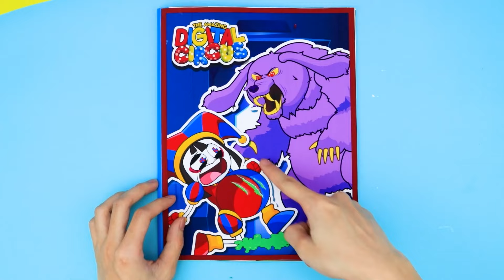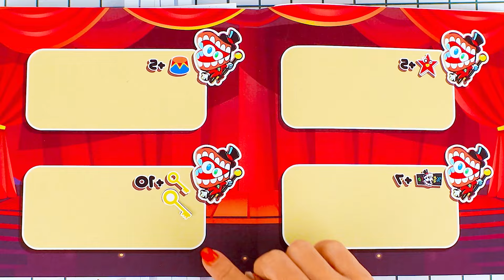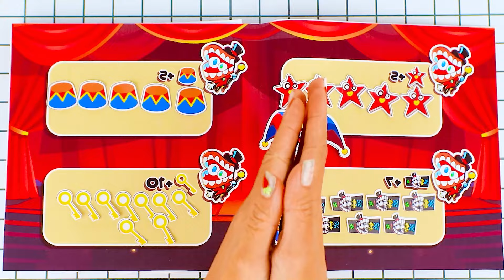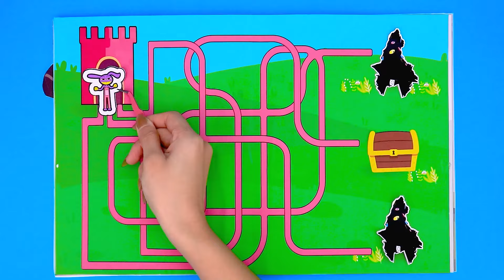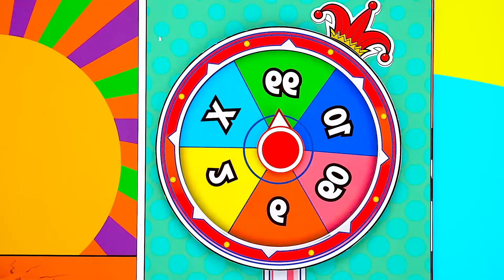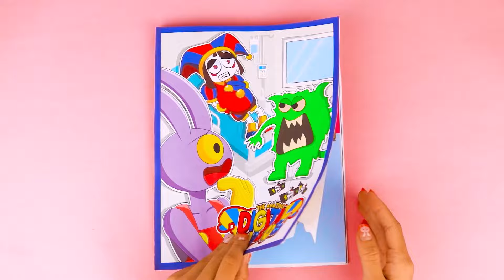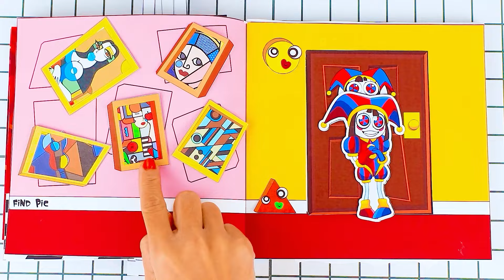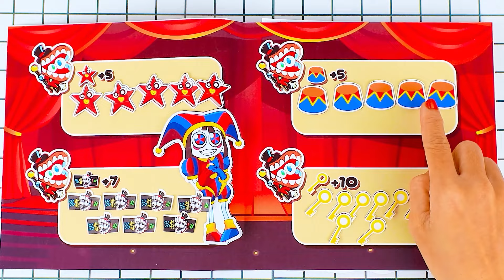🤡paper diy🤡 Rescue Caine pregnant with many TEETH BABY 🎪Amazing Digital Circus Story Book ASMR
❤ To see the latest video from "Paper Home" channel , subscribe to the channel and turn on the notification bell, remember to like the video and comment on ideas to help the channel improve!